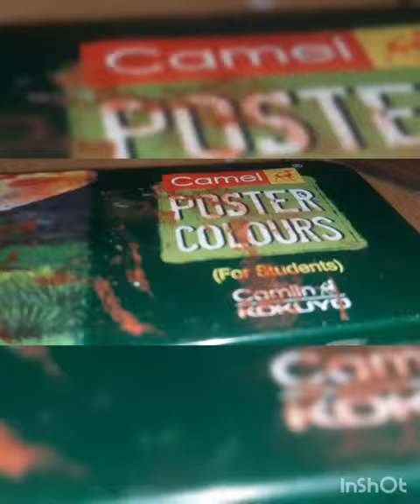painting inspired by @ShivangiSah7|| @KokuyoCamlin poster colours|| SUHANI GUPTA